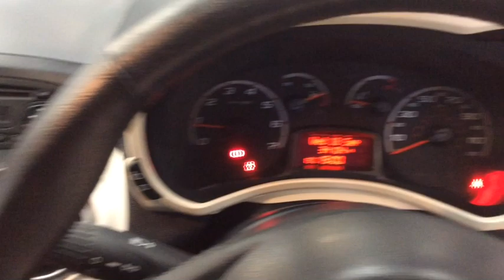RICHARD HARDIE USED CAR FORD KA SG63 ZHJ